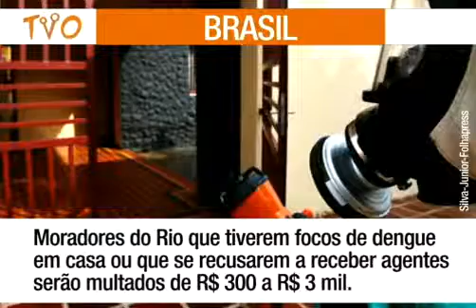12 16a2203 b EMFOCO 03